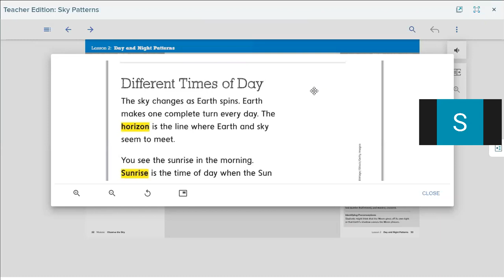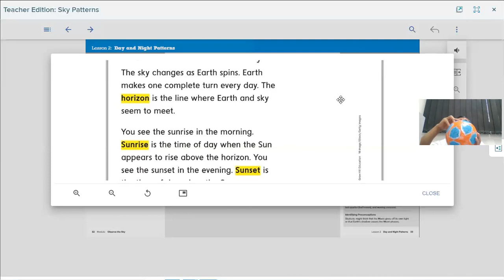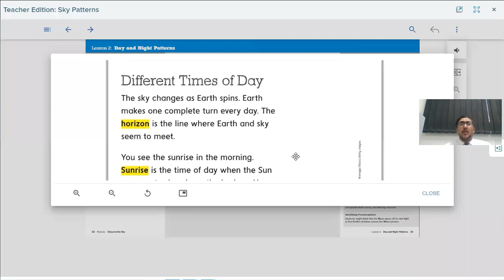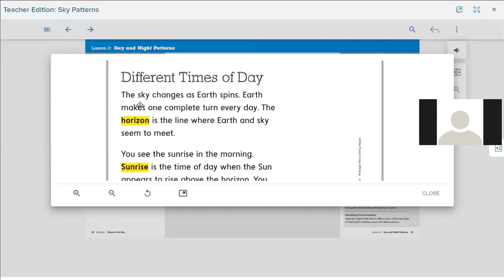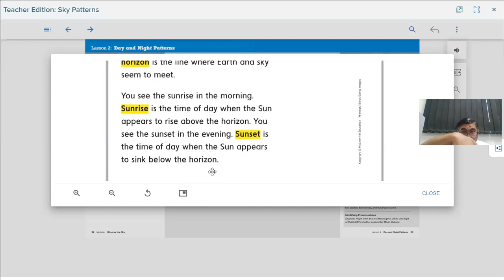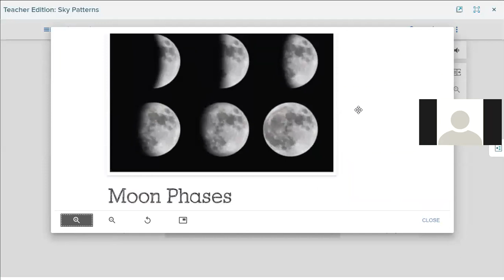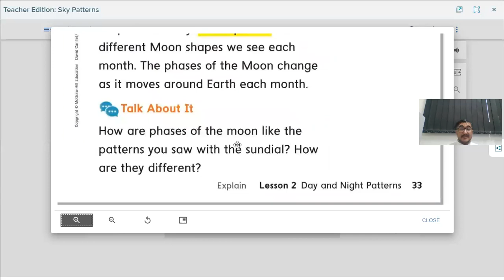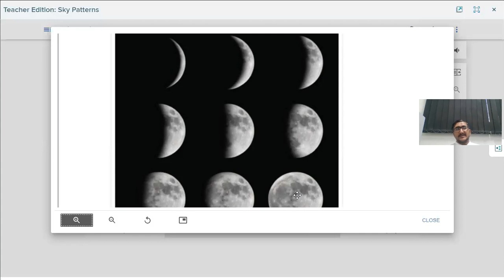G1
Earth's rotation and moon phases